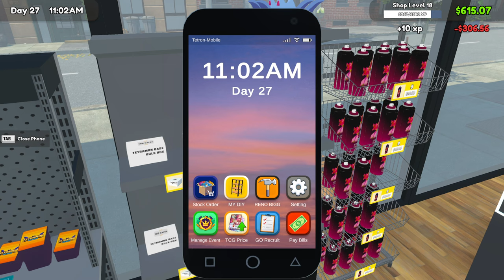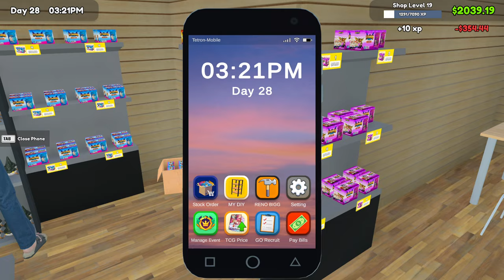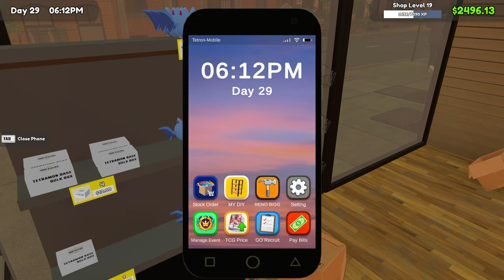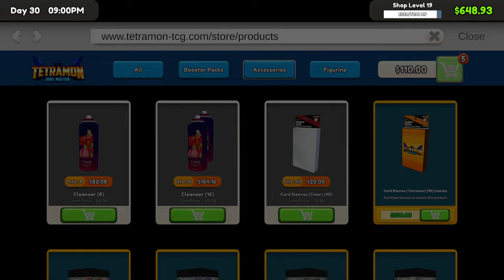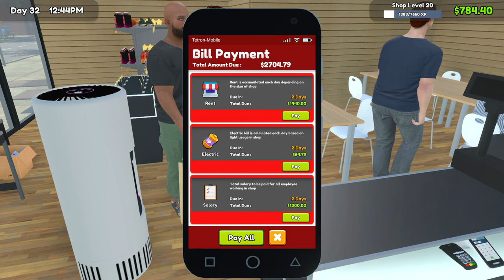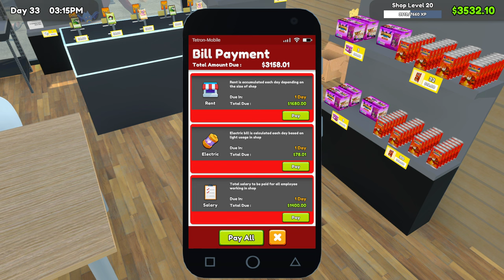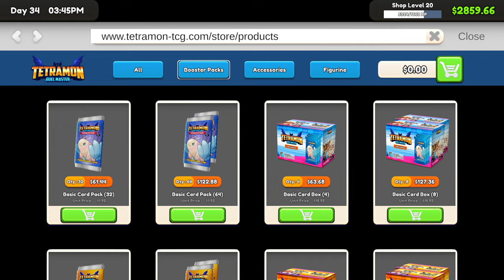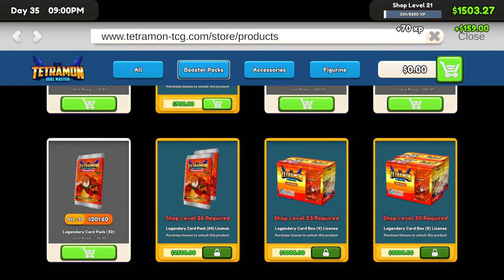🔥 TCG Card Shop Simulator Let's Play #4 (Simulation Game)